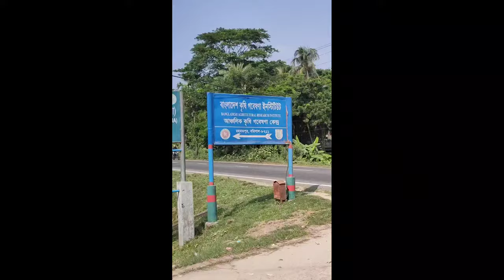ভগবানের জন্মভূমি দর্শন। Visit to the birthplace of Bhagavan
Swami Prahladananda, Joint General Secretary of International Vedanta Society went on a pilgrimage to  Rahamatpur, Barishal , Bangladesh which is the birth place of Sri Sri Bhagavan - the founder and core of the International Vedanta Society.